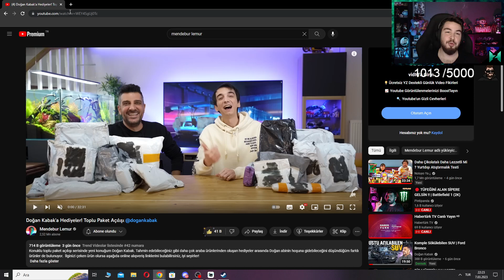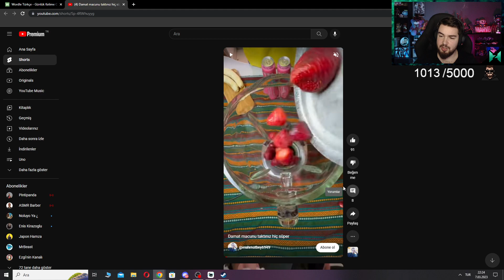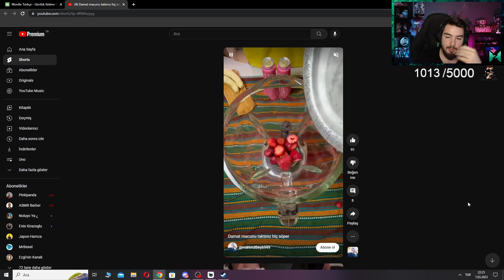H1vezZz Doğan Kabak'a Hediyeler! Toplu Paket Açılışı İzliyor